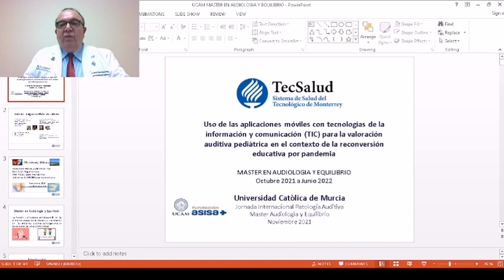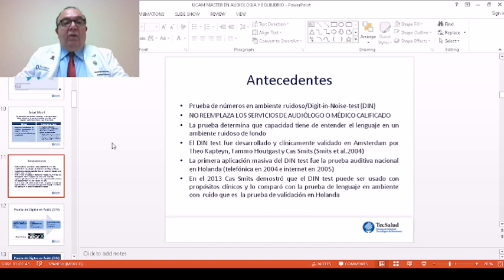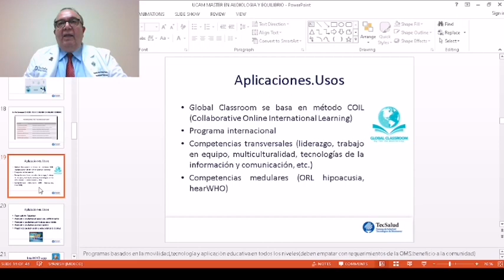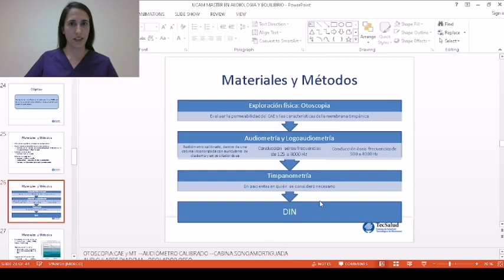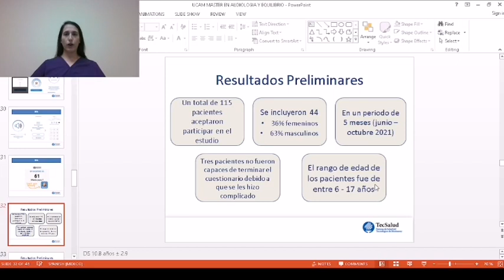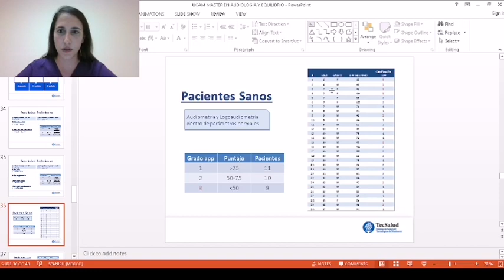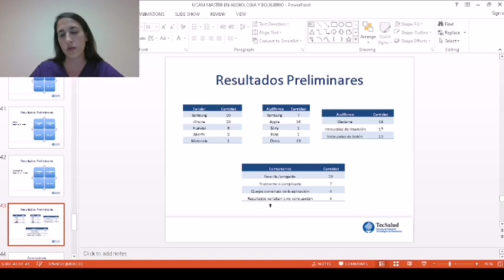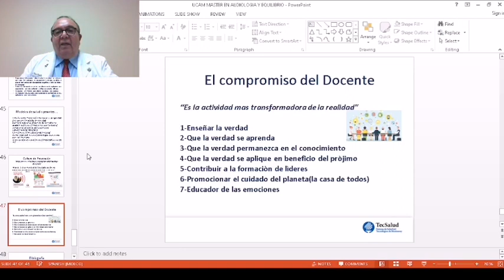Rircardo de Hoyos UCAM 2022